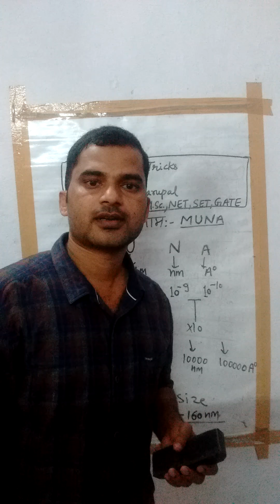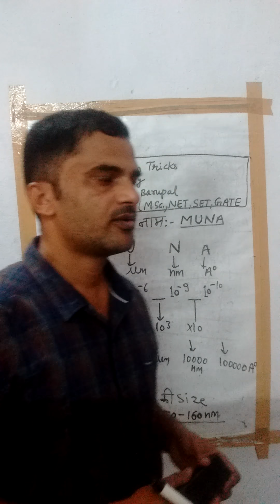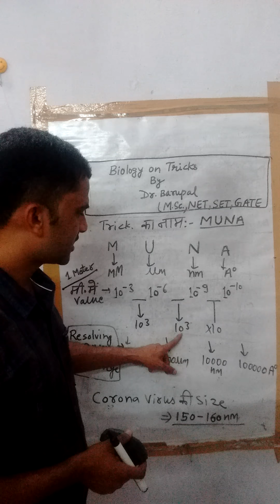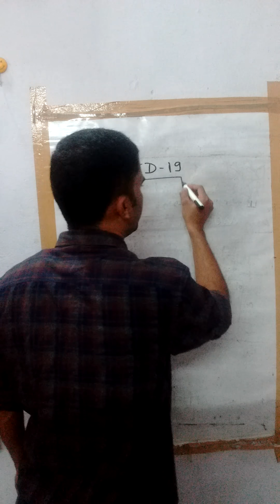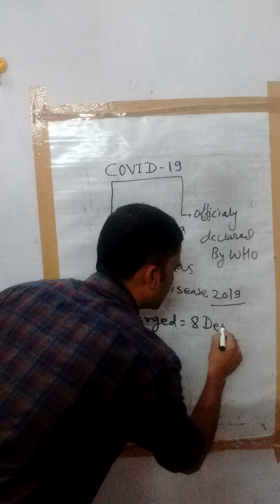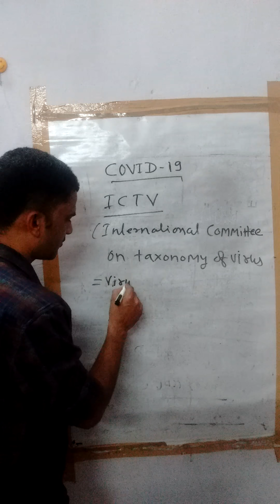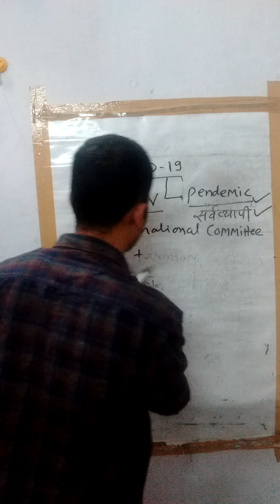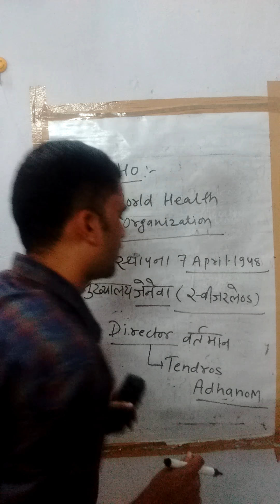MICROSCOPIC UNITS ( सूक्ष्मदर्शी इकाइयां); COVID 19 ; CORONA VIRUS AND WHO